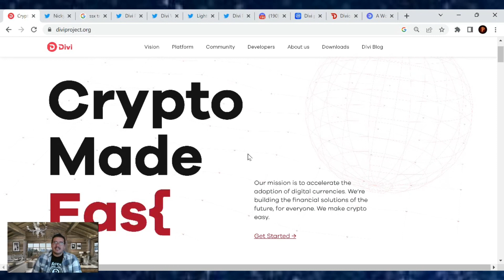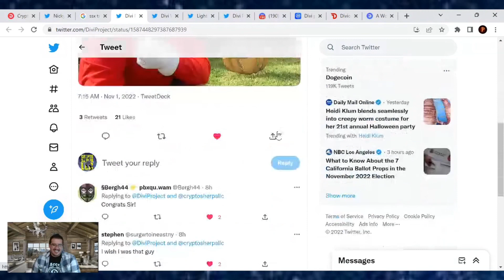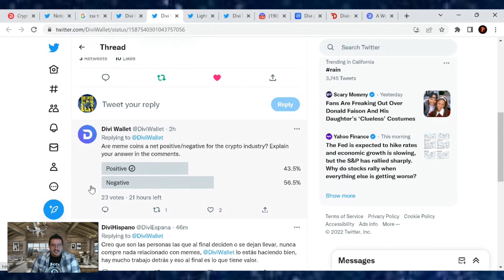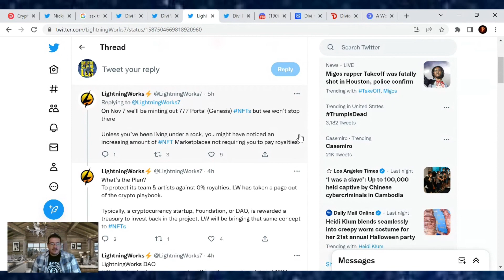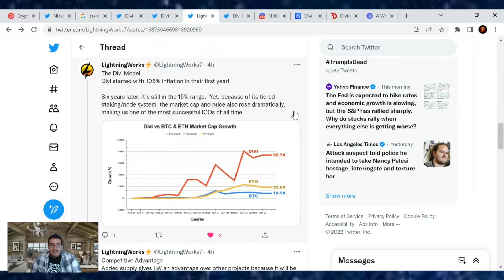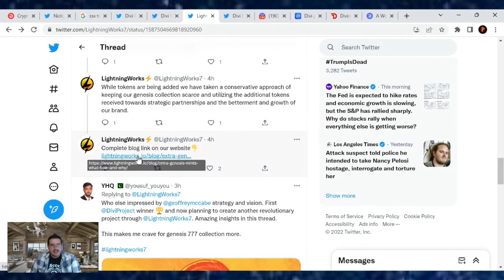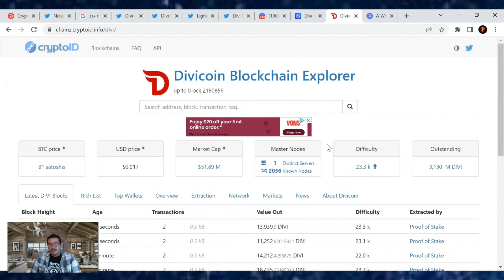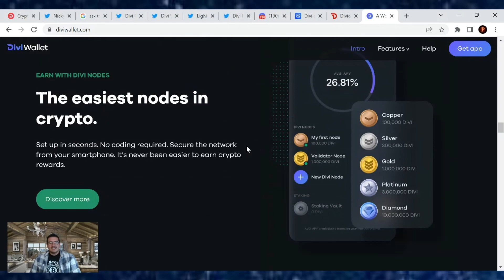Divi Update! LW Protects its Future with Extra Portals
How to Vote for Divi Project in the $1M Presearch Grant

TruthSocial: @cryptosherpa